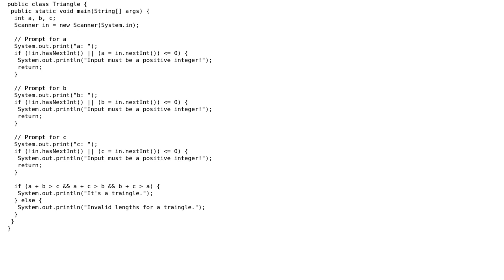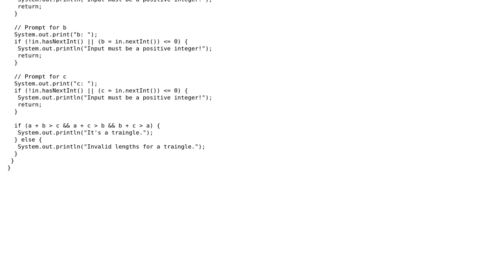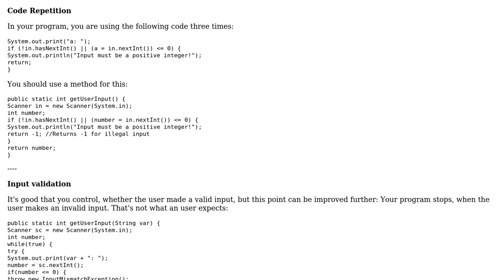Integer input validation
With thanks & praise to God, and with thanks to the many people who have made this project possible! | Content (except music & images) licensed under CC BY-SA | Music | Images & others | With thanks to user Stephen Rauch user randomOptim1st user gandalf2100 and the Stack Exchange Network Trademarks are property of their respective owners. You are responsible for your own actions.